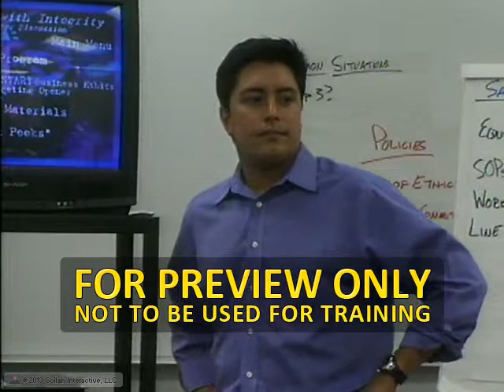Dealing with Sensitive Comments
Responding to disparaging remarks during a training session